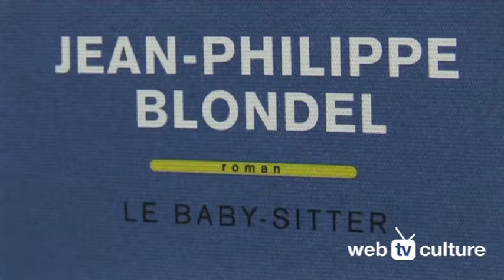Le Baby-sitter de Jean-Philippe Blondel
C'est dans la belle ville de Troyes, en Champagne, que Jean-Philippe Blondel nous a donné rendez-vous. Troyes où Jean-Philippe Blondel est prof d'anglais depuis plus de 20 ans. Et c'est important de le souligner car son engagement d'enseignant est indissociable de sa passion de l'écriture.